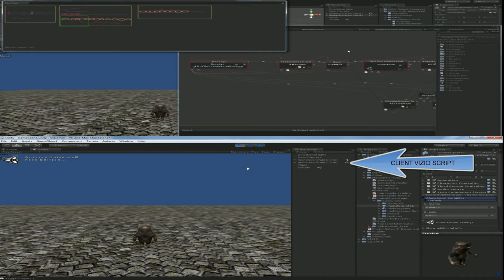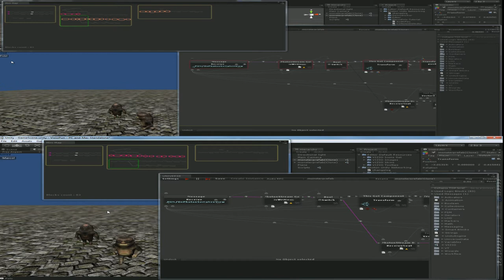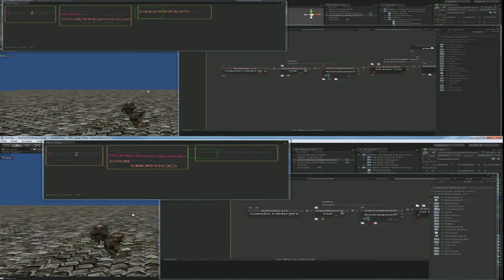VizioPUN - Showcase scene Marco Polo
Did you ever wanted to know how network multiplayer games are made?
To understand how the scripts are created and why?

Combining Antares Universe and Photon Unity Networking with VizioPUN, you will have a tool to create, see and understand how your network games function!

VizioPUN will give you an unique way to see in real time how your network scripts are working, both in client and master client mode!

Now you have an opportunity to go inside your scripts and see it for yourself!

Photon Unity Networking
The ease-of-use of Unity's Networking with the performance and reliability of the Photon Cloud.
Always connects: Works across different (mobile) networks, no punchthrough issues.

Antares Universe (Vizio)
Advanced and unlimited visual environment on any Unity-supported platform.

Visualize your network scripts with VizioPUN!